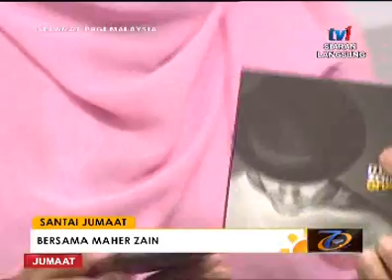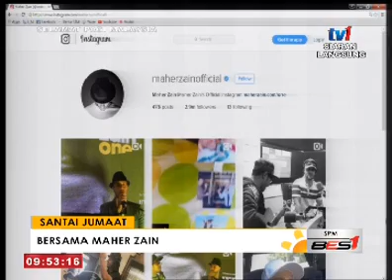SPM - SANTAI JUMAAT BERSAMA MAHER ZAIN [5 OGOS 2016]